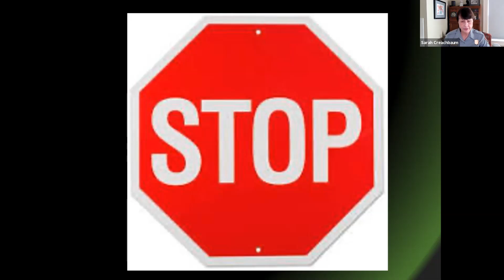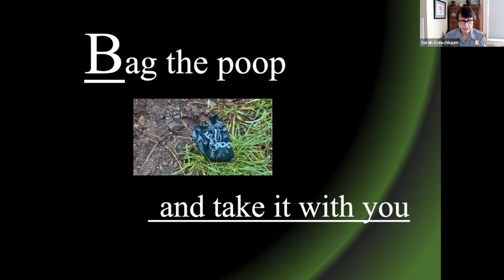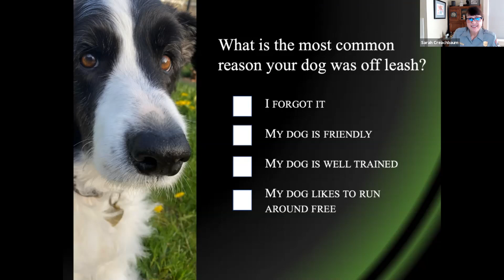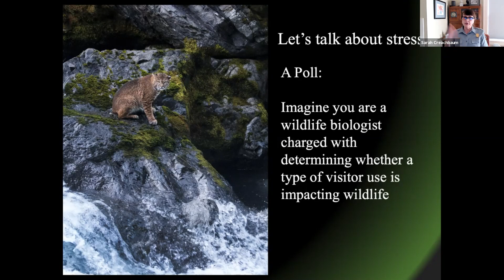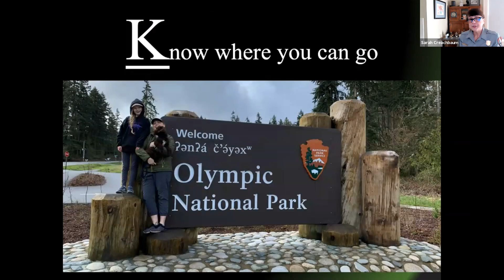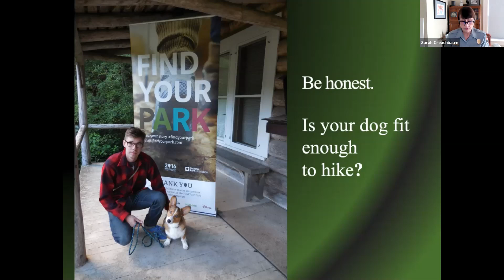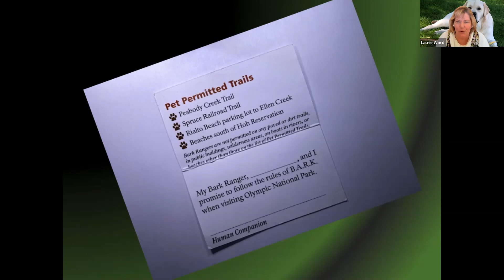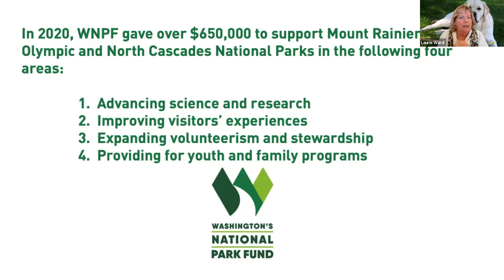B.A.R.K. Ranger Dogs of Olympic National Park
Join Olympic National Park Superintendent, Sarah Creachbaum, to learn about the park’s “Bark Ranger” program. You will hear about where you can recreate with your dog and how you can keep your dog safe and healthy while protecting the park. Join Washington’s National Park Fund for a 45-minute virtual event with your furry companion and come with questions!